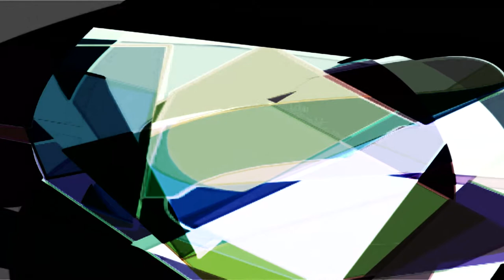tygfftft 0405 171101 t1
papa sprain _ Pharaoh Traces Points Of Pyramids [171101]